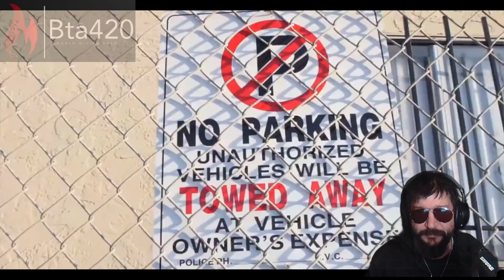illusion Chachee "Im From San Diego" ft.BoX BoY Mike Spitz -- Bta420 request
bta420 request review of illusion Chachee "Im From San Diego" ft.BoX BoY Mike Spitz god i hated this but the beat n chorus were good
like sub comment request
love yall